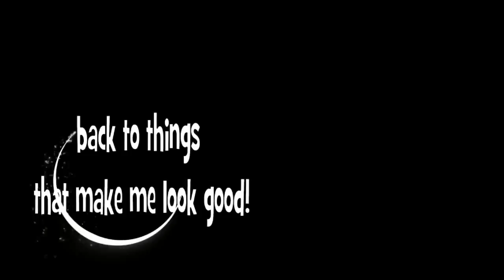RBJ at ashdown farm feb 2013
redbikejohn at ashdown farm mx track trying out his new gopro hero 3 black